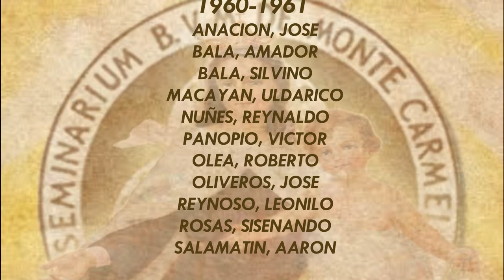OUR LADY OF MOUNT CARMEL SEMINARY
186 Days left before 80th OAK FOUNDING ANNIVERSARY